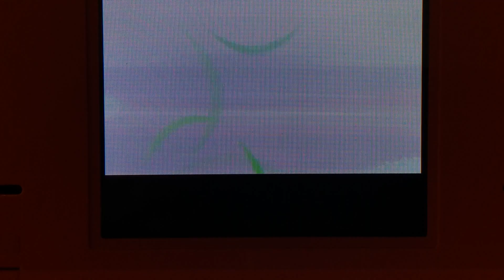(DTQ #6) Live! Shiny Houndour after 8,609 REs! (Phase 4)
Hello all, I have finally completed my Dream Team Quest in Platinum! I have spent the last 10 months trying to complete the quest, and I'm so happy that it's finally over. I worked so hard to finish this quest so it's a great feeling to finally get this. Definitely the happiest I've ever been about a shiny! Below I'll put the totals for the different phases of this hunt, as well as the encounter totals for each of the respective shinies for the team!

For Houndour:
Phase 1: Girafarig 2,382 REs
Phase 2: Girafarig 6,215 REs
Phase 3: Staravia 13,822 REs
Phase 4: Houndour 8,609 REs
31,028 REs total

For the Dream Team members:
Piplup: 8,412 SRs
Kricketot: 1,163 REs
Starly: 9,454 REs
Buneary: 15,392 Seen
Rotom: 24,028 SRs
Houndour: 8,609 REs

Grand total including other phases: 128,499 Pokemon seen.